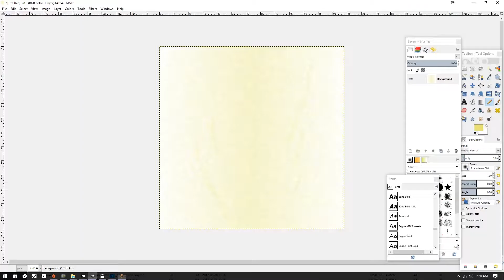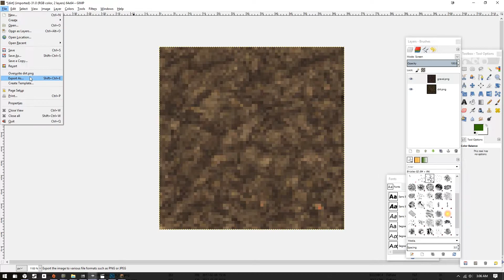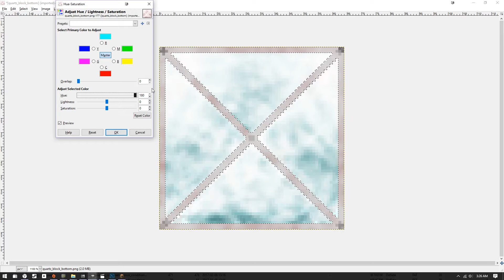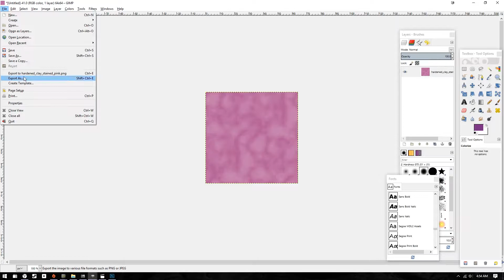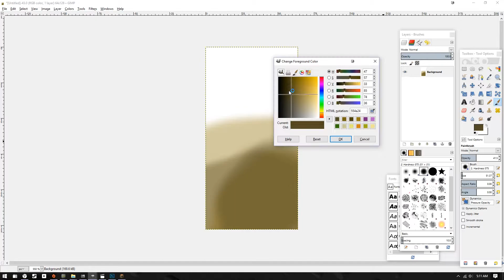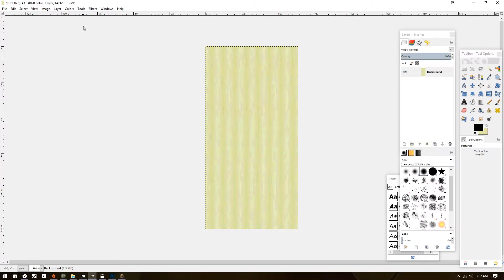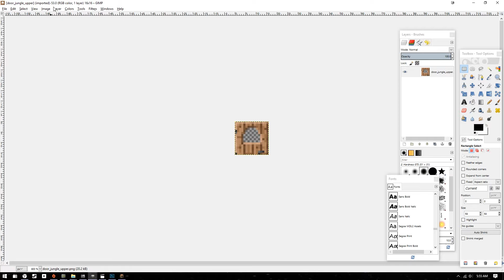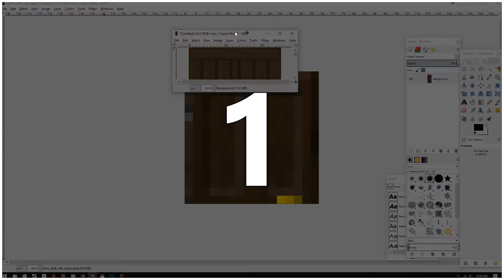To Create a Resouce Pack (Opprimere Redux 1.5 Update Pt. 2)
Just a time lapse of me working on my Resource Pack, Opprimere
About two thirds of the way done with the update, if you would like to see more of these videos, let me know!